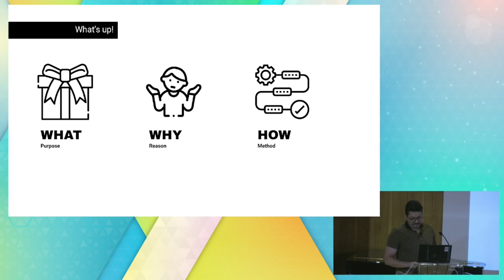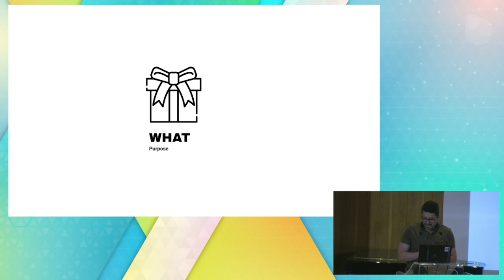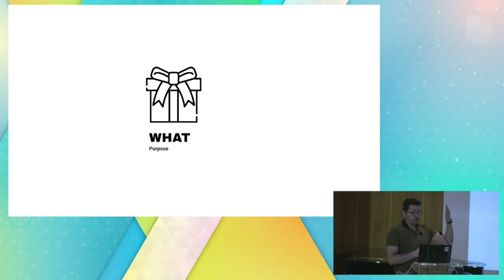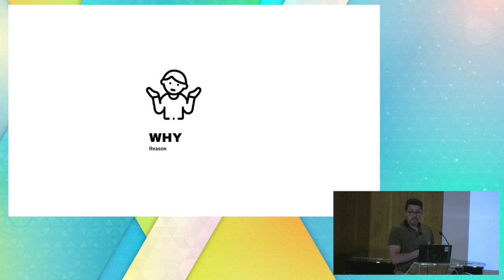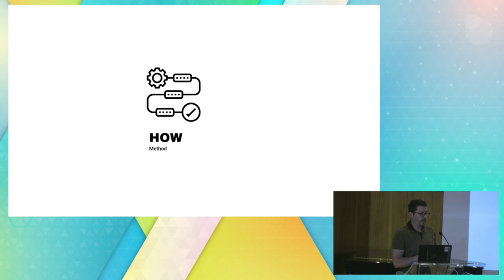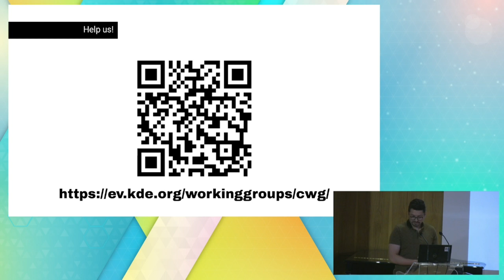Akademy 2023: The Community Working Group - Keeping a Healthy Community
By Andy Betts,  David Edmundson, Neofytos Kolokotronis

DESCRIPTION

-   Origins of the CWG
-   Members in the CWG
-   Main objectives
-   Process of review and decision
-   Best practices to get along

We would like to present on the workings of the Community Working Group and the ways that the team can work with us and how we can get along in our community.

BIOGRAPHY

Andy is a long-time contributor working primarily with the Visual Design Group.